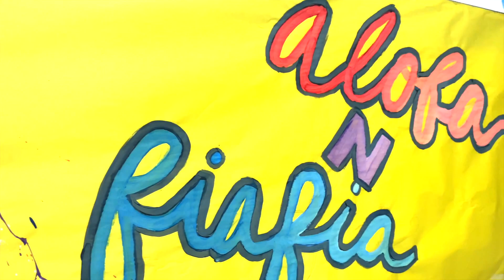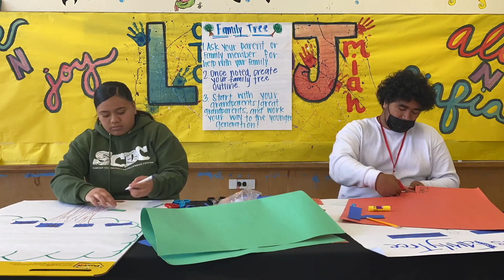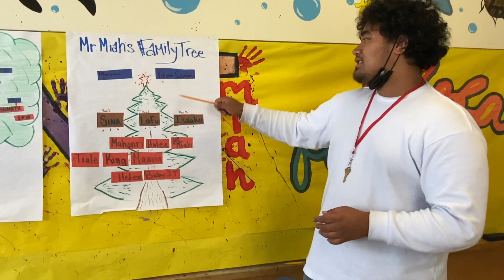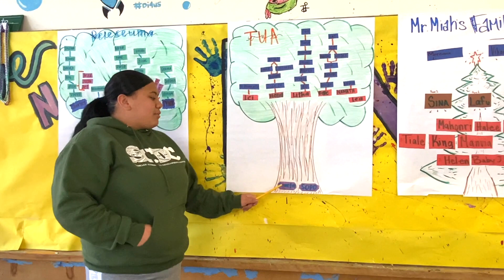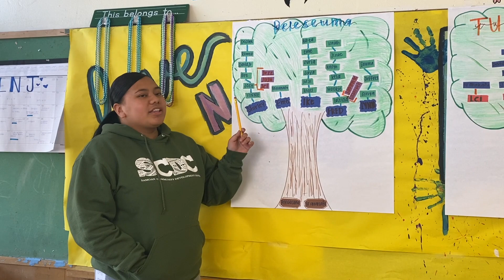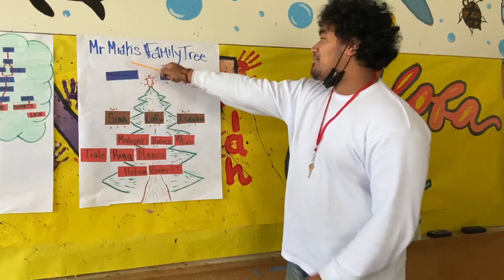LNJ CLASS (2nd-4th Grade): Family Tree Project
Hi LNJ Class! Today, Mr. Miah and Ms. Nana will being working on your family tree! What does your family tree look like? Where does your family come from?